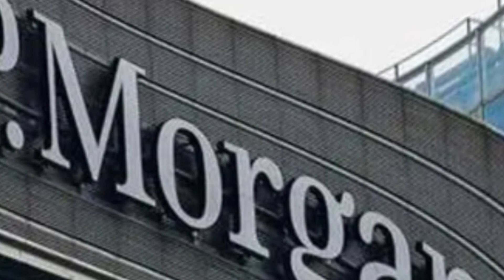Iraqi Dinar✅ Chase Bank's Groundbreaking IQD Announcement Unleashed:💥Iraqi Dinar RV News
Thank you for choosing IQD DINAR- as your trusted source for Iraqi currency news, updates, and revaluation insights. Let's explore the world of Iraqi dinar together! Iraqi Dinar✅ Chase Bank Teases Groundbreaking News on Iraqi Dinar Exchange Rate💥Iraqi Dinar RV News:

iqd dinar
iraqi dinar
dinar news
iqd
dinar
iraqi dinar currency exchange rate
investment
stock exchange rate
2024
dinar investor
iraq politics
currency reinstatement